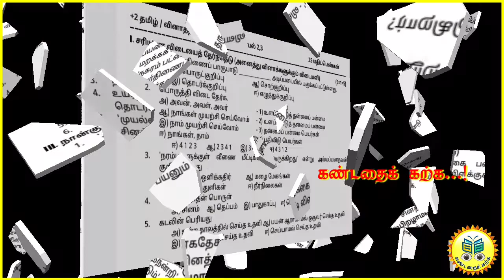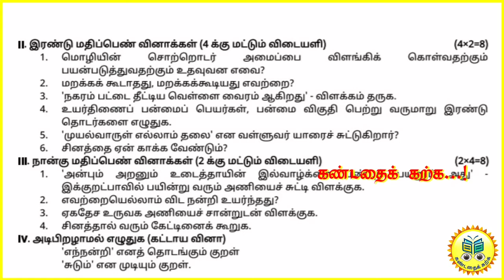+2 தமிழ் A, B வினாத்தாள் 2 (ஒரே தாளில் 4 வினாத்தாள்கள்)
பன்னிரண்டாம் வகுப்பு
பொதுத் தமிழ்
வினாத்தாள் 2
@கண்டதைக்கற்க. !